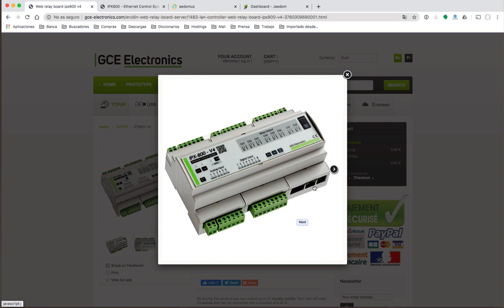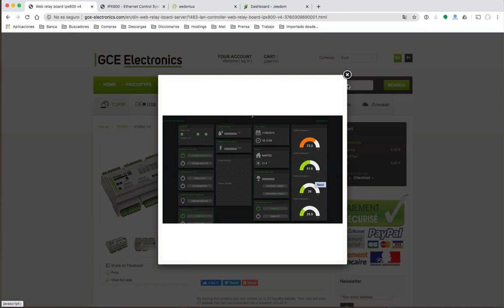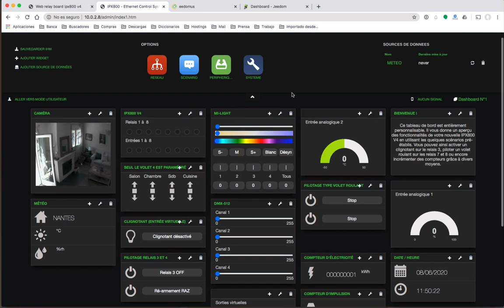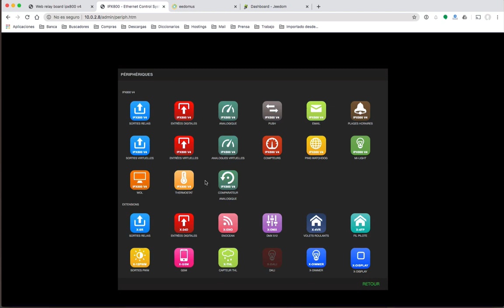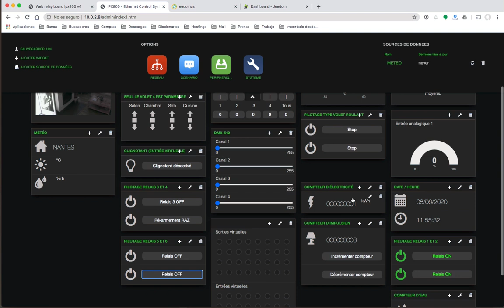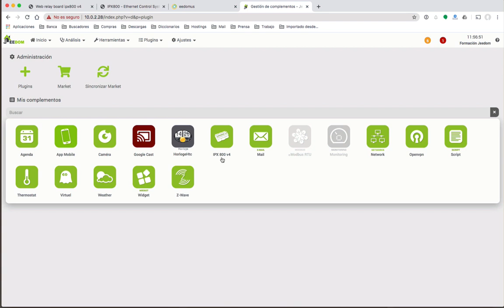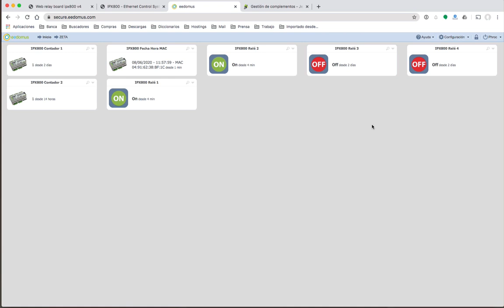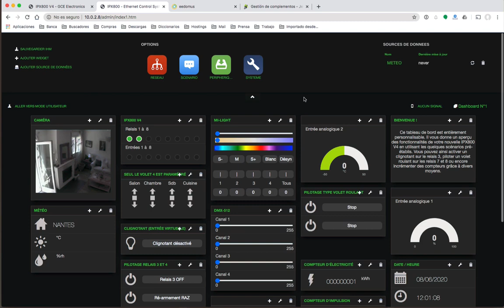Domótica Doméstica - Presentación del IPX800v4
El IPX800v4 es un autómata muy interesante, tanto para terciario como para residencial, que se peude integrar en eedomus y Jeedom.